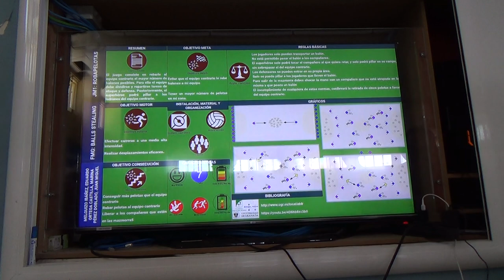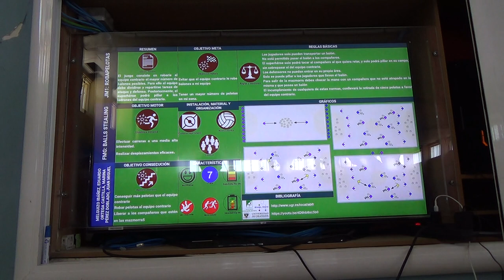Robapelotas 6R 1/2 00271